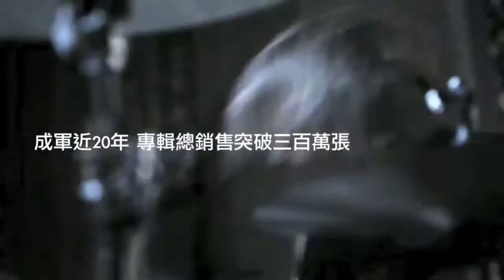Apocalyptica say hello Taiwan.